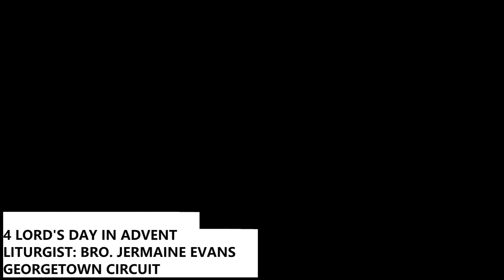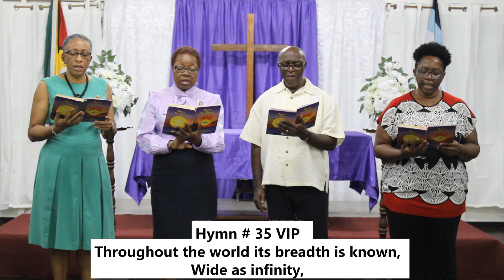4TH LORD'S DAY OF ADVENT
Preacher: Reverend Judy Patterson- Georgetown Circuit

Liturgist: Bro. Jermaine Evans -Georgetown Circuit

Singers: Majesty Choir, Trinity Congregation Praise Team
Musicians: Bros. Lensworth  Blair & Osafo Hope